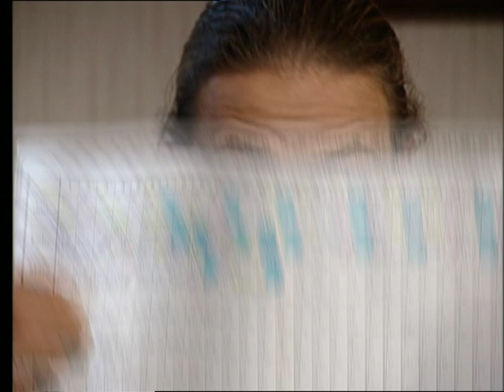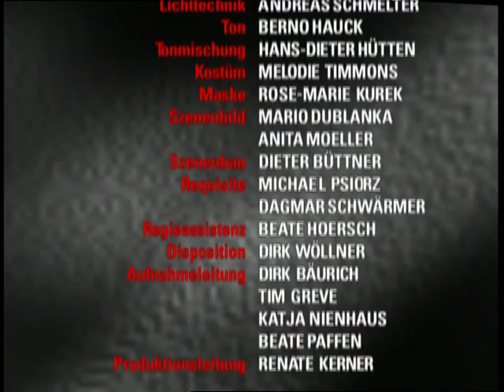Verbotene Liebe - Folge 20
Julia fügt sich in die Hochzeitsvorbereitungen. Doch dann kommt es zu einer zufälligen Begegnung zwischen ihr und Jan...